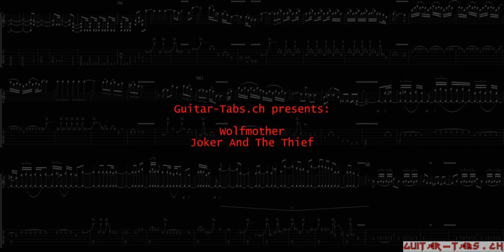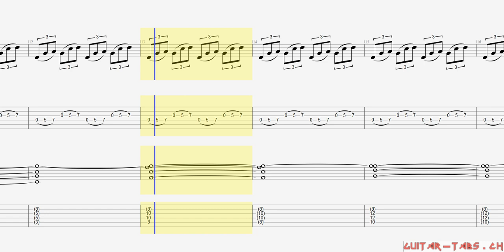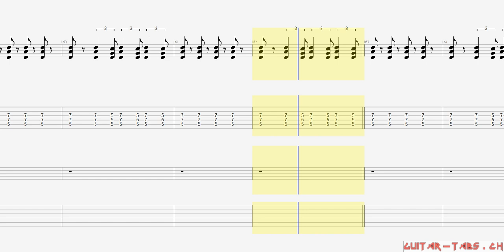Wolfmother Tabs - Joker And The Thief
Wolfmother Tabs
Joker And The Thief

Guitar tune:
Standard